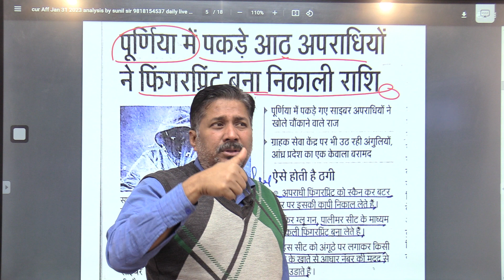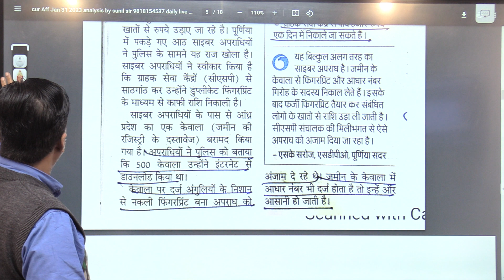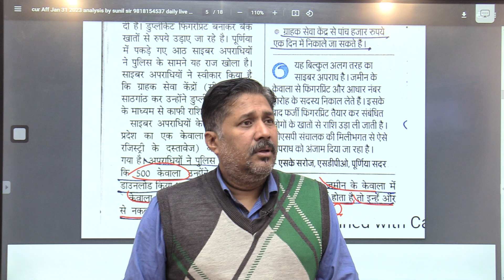fake finger print scam